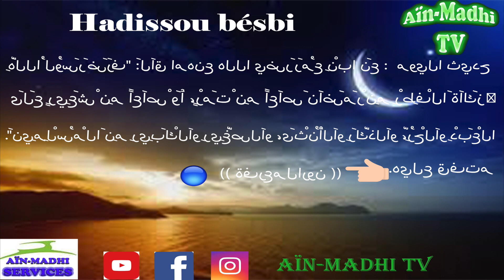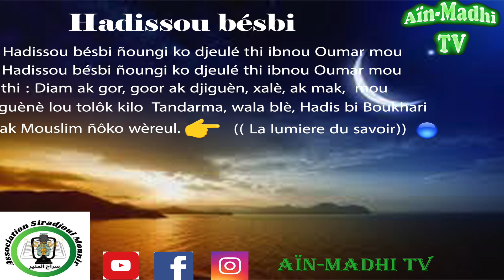Hadissou bésbi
Hadissou bésbi ñoungi ko djeulé thi ibnou Oumar mou waxni : Yonontoubi psl dafa farataal assakay mouroum kôr thi : Diam ak gor, goor ak djiguèn, xalè, ak mak,  mou guènè lou tolôk kilo  Tandarma, wala blè, Hadis bi Boukhari ak Mouslim ñôko wèreul. 👉🏼 (( La lumiere du savoir))🔮